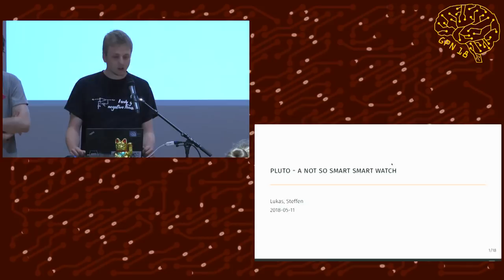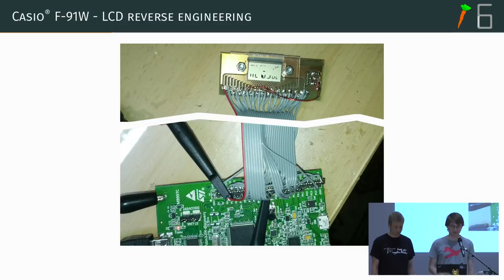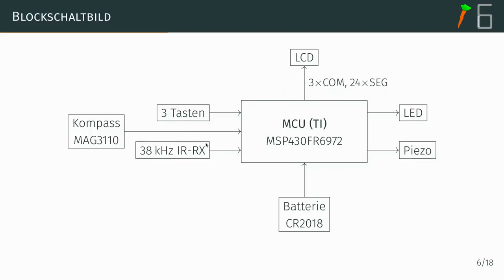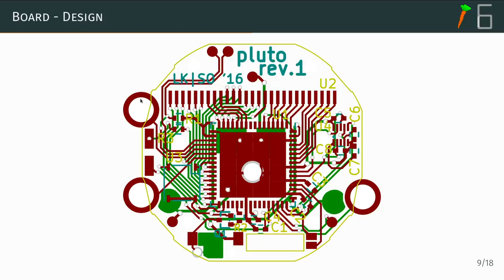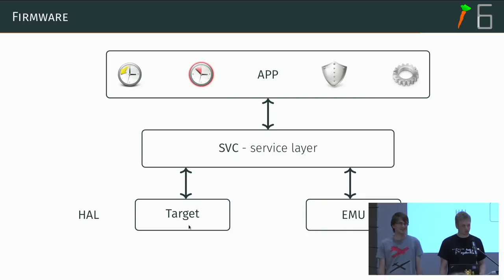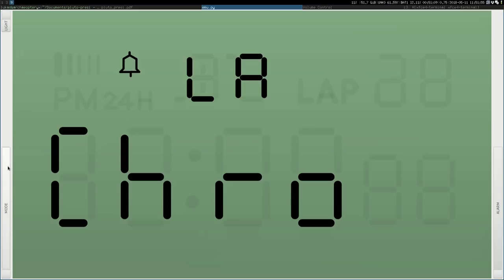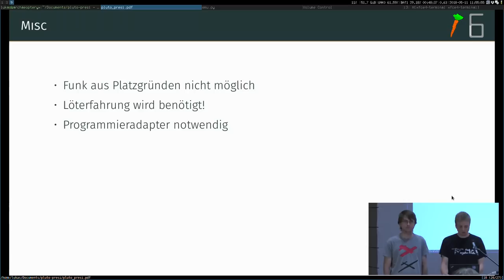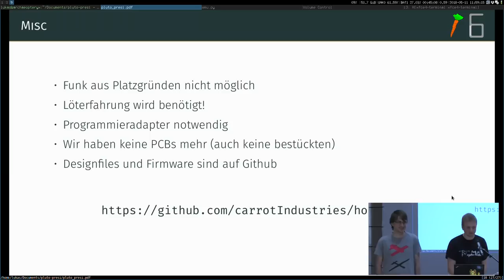GPN18 - pluto - a not so smart smart watch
Du wolltest schon immer mal eine Armbanduhr haben, die die Uhrzeit in binär anzeigen und Handyklingeltöne  abspielen kann, über viele Alarme und Countdown-Timer verfügt und  ein Jahr auf einer Knopfzelle läuft? Dann ist pluto die Armbanduhr für dich!

Du wolltest schon immer mal eine Armbanduhr haben, die die Uhrzeit in binär anzeigen und Handyklingeltöne abspielen kann, über viele Alarme und Countdown-Timer verfügt, ein Jahr auf einer Knopfzelle läuft, wasserdicht ist und genauer als 1ppm geht? Dann ist pluto die Armbanduhr für dich! Pluto basiert auf dem Gehäuse und Display der Casio F-91W und ersetzt deren Elektronik durch was mit Mikrocontroller.

In dem Talk wird es um den Entwicklungsprozess von pluto und weitere Hintergründe zu dem Projekt gehen.

Lukas K.